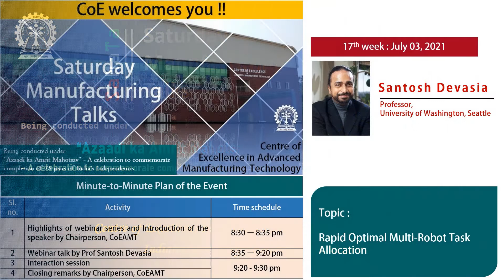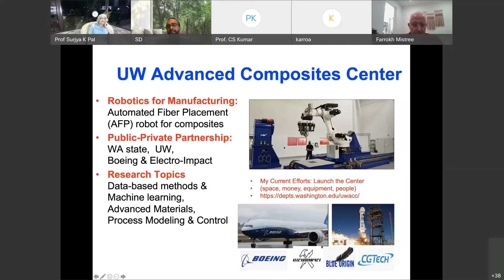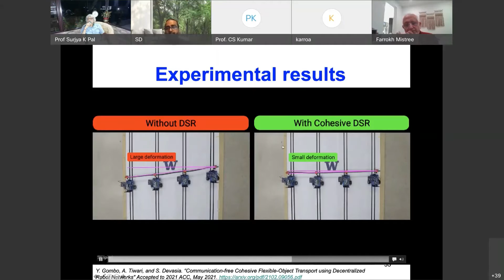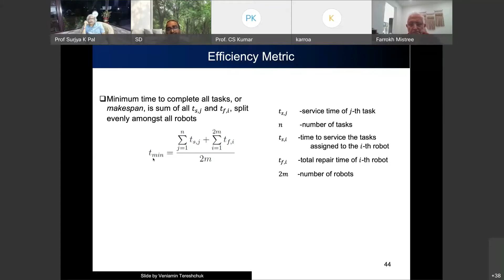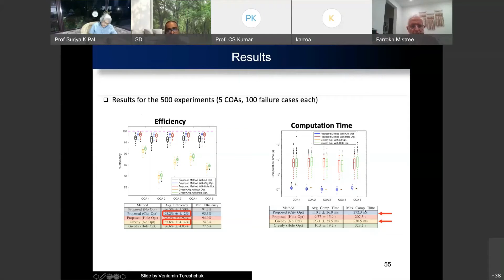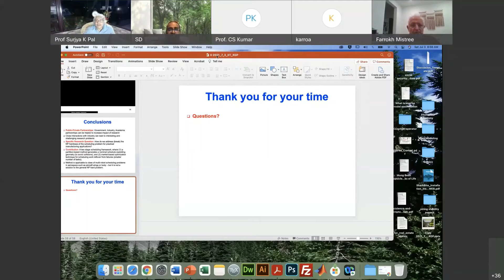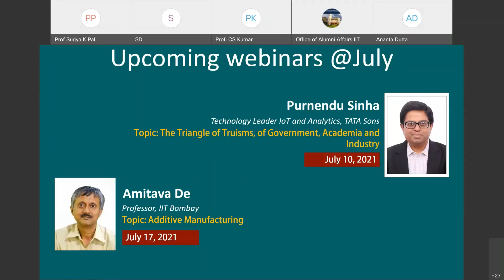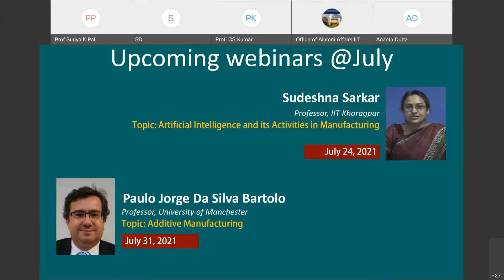17th webinar (03-July-2021) of Saturday Manufacturing Talks by Professor Santosh Devasia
"Saturday Manufacturing Talks" is a year-long webinar series by alumni of IIT Kharagpur.
This program is organized by Centre of Excellence in Advanced Manufacturing Centre at IIT Kharagpur and being conducted under "Azaadi ka Amrit Mahotsav"- A celebration to commemorate completion of 75 years of India's Independence.

0:00 Introduction of the Speaker by Chairperson, CoEAMT
3:35 Webinar Talk by Professor Santosh Devasia